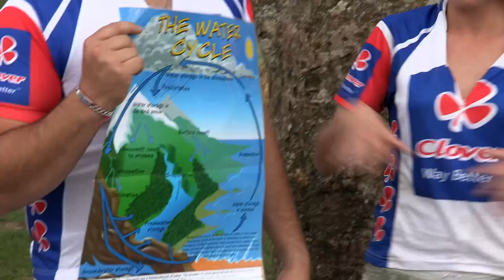Get Ready for the WILDEST Adventure on Transkei Coast!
Embark on a thrilling adventure through the rugged beauty of South Africa's Transkei Coast. Discover the stunning landscapes and breathtaking views in this epic ride!

Dive into a journey across 400km of South Africa's breathtaking Wild Coast with a spirited group of high school graduates. This 10-day cycling and hiking saga through the untouched landscapes of the Transkei reveals not just the raw beauty of nature, but the heart and determination of young adventurers. Facing challenges from steep climbs and river crossings to the unpredictability of the weather, this video documents their extraordinary journey. Along the way, they interact with the local Xhosa communities, sharing moments that highlight the importance of preserving this pristine environment.

Riding through the Rugged Beauty of South Africa's Transkei Coast Chapters:

Introduction: The Purpose of the Expedition 00:00:59
Preparing for the Unknown 00:01:24
Day One Challenges 00:02:08
Facing Physical and Mental Trials 00:03:52
Community and Camaraderie 00:04:34
Reflections on the First Day 00:05:00
Starting the Second Day 00:05:24
Cycling to Manteku 00:06:11
Navigating the Terrain 00:07:29
Visiting Local Schools 00:08:21
Teaching the Water Cycle 00:09:03
Sharing the Story of the Two Valleys 00:09:57
Impact on Students and Teachers 00:11:57
Overcoming Exhaustion 00:12:39
Cycling to Rebeca 00:16:44
Journey through Coffee Bay to Hole in the Wall 00:18:27
Confronting the Elements 00:21:00
Crossing Rivers and Beaches 00:22:01
Approaching the End of the Expedition 00:22:35
Reflection on the Journey's Challenges and Achievements 00:24:49
Closing Thoughts on Overcoming Life's Challenges 00:25:00

Join us as we capture the essence of adventure, camaraderie, and the sheer joy of exploring the untamed - all while making a stand for environmental awareness. CyclingAdventure WildCoast SouthAfrica 🚵‍♂️🌍  @Tekweni